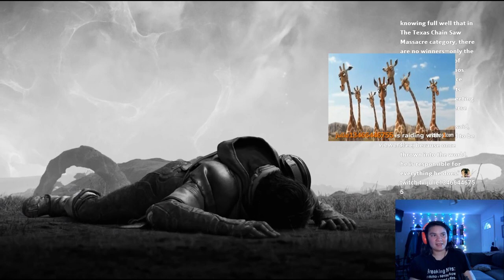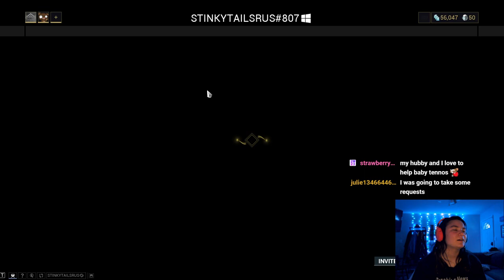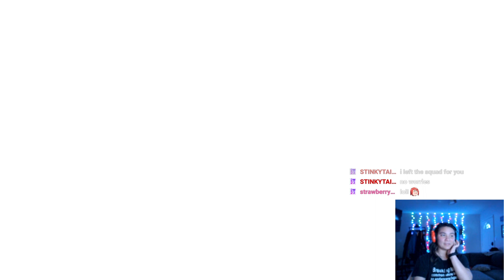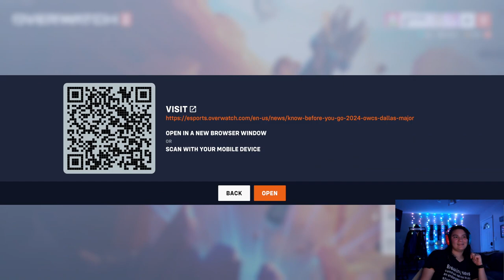Taking out space aliens | Warframe